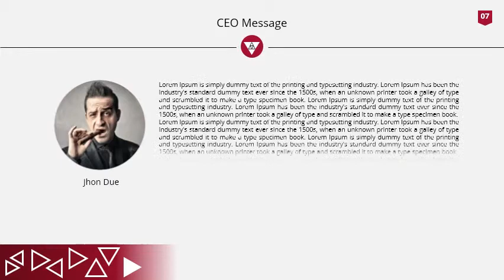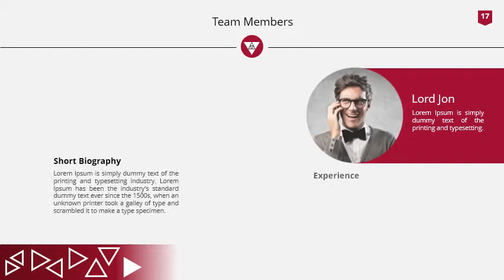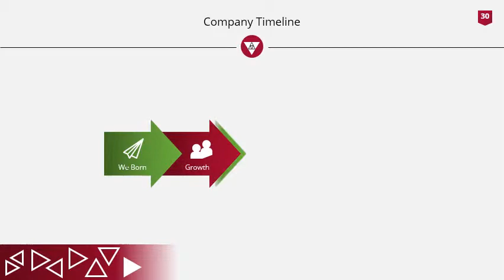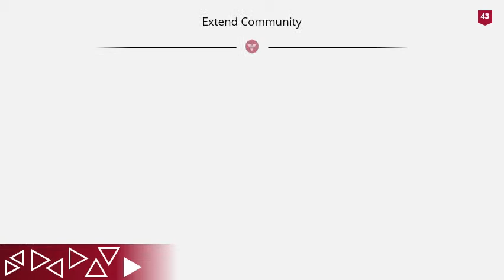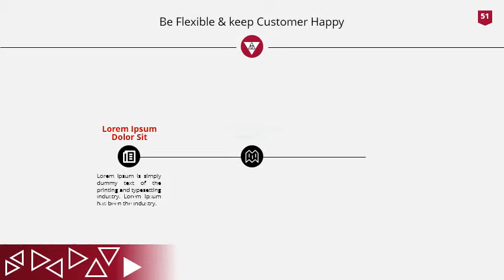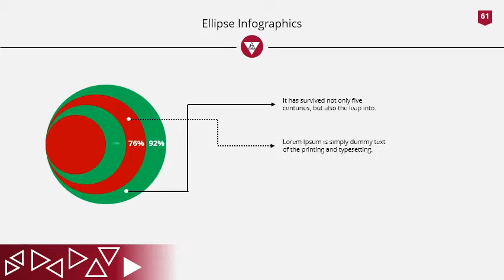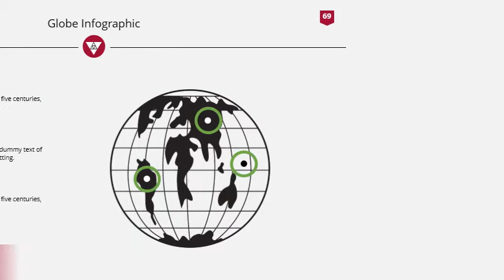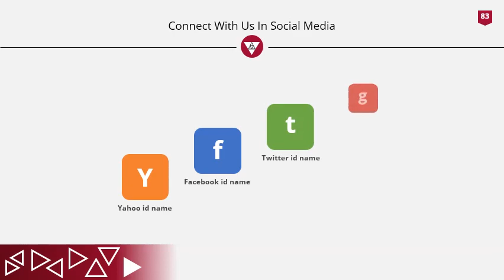Ultra Gravity PowerPoint Presentation Designed By DesignsMill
This PowerPoint is designed by shariar ahmed. 16:9 HD quality retina display ready corporate PowerPoint presentation for multipurpose used by the multi dimensional business.